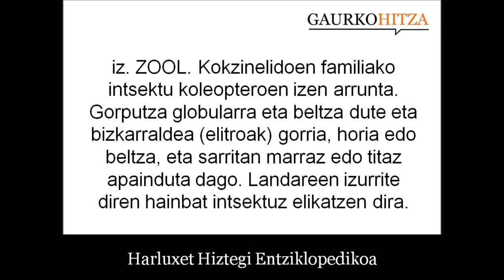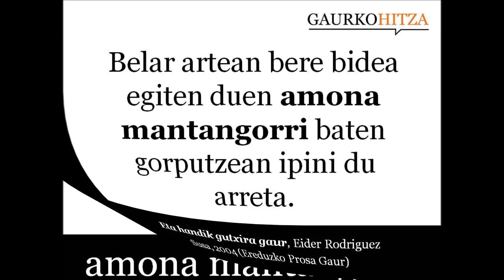amona mantangorri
iz. ZOOL. Kokzinelidoen familiako intsektu koleopteroen izen arrunta. Gorputza globularra eta beltza dute eta bizkarraldea (elitroak) gorria, horia edo beltza, eta sarritan marraz edo titaz apainduta dago. Landareen izurrite diren hainbat intsektuz elikatzen dira. • marigorringo zazpitita. Elitroak gorriak dituzte eta zazpi orban edo titaz apainduta daude. Oso arrunta da (Coccinella septempunctata.). (Harluxet Hiztegi Entziklopedikoa)